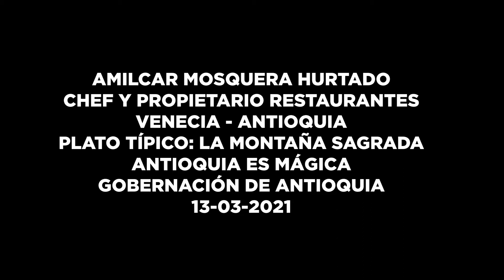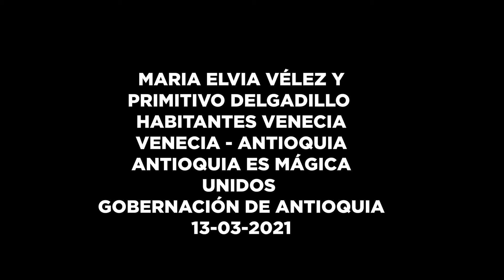Video Plato Tipico venecia